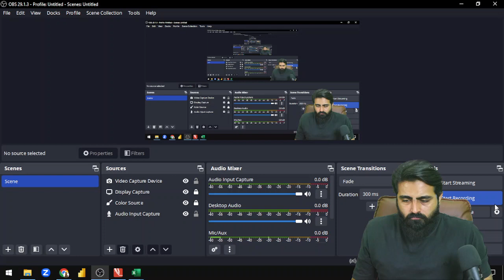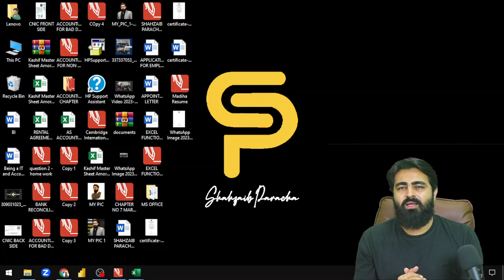MS OFFICE FAQ - 02